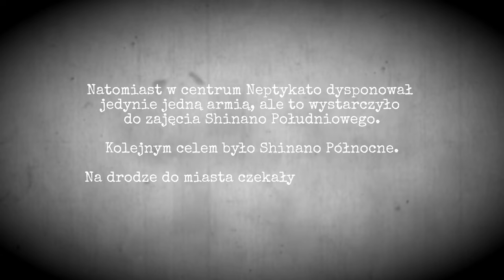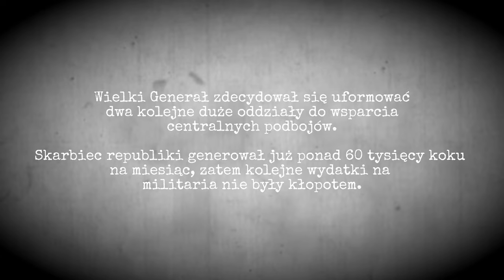Już ponad 80k na turę! (TW: Shogun2 FotS) | LEGENDARNY [PL] #57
***ROZWIŃ OPIS***